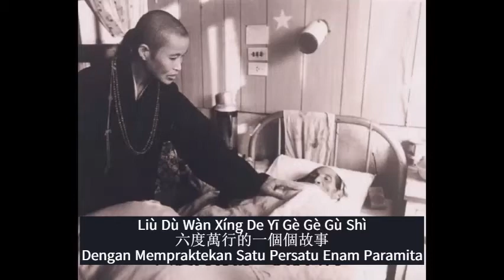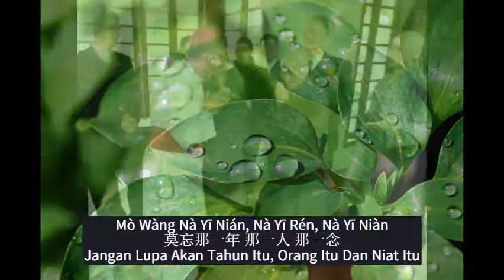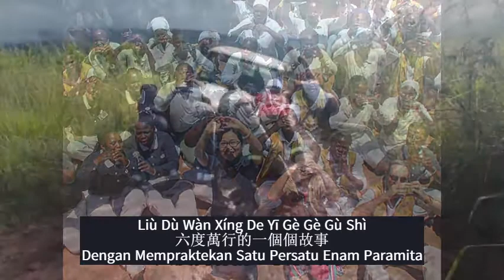Mo Wang 莫忘 (Chi|Pinyin|Ind) 印尼版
Terjemahan bahasa Mandarin dan Indonesia. Video ini hanya sebagai sebagai tujuan pendidikan, seluruh hak milik adalah milik Tzu Chi dan produser sebenarnya. Dengan hati bersyukur, Gan En.

Subtitles in Bahasa and Chinese. With gratitude, Gan En.